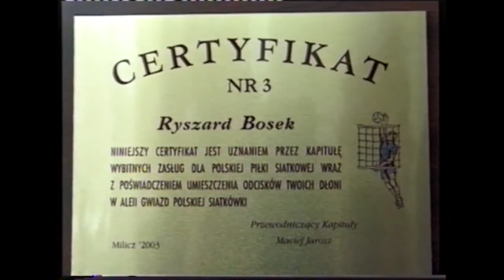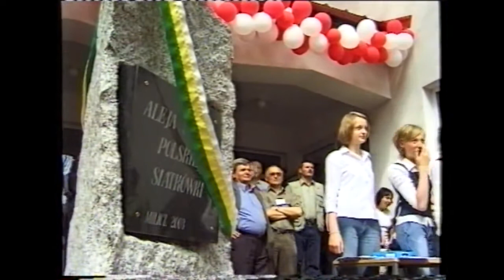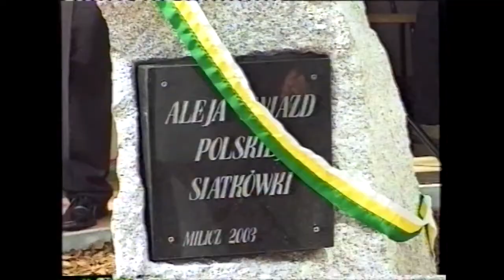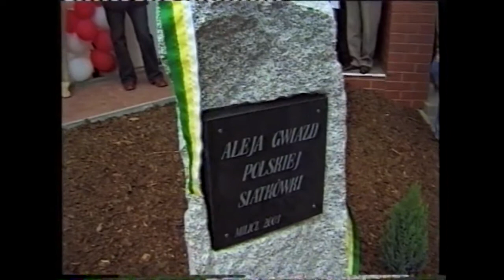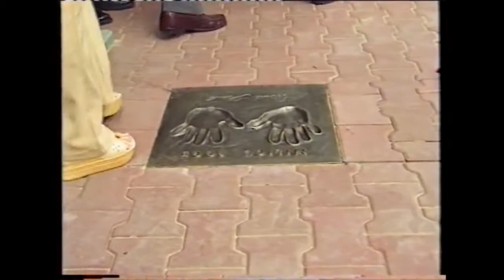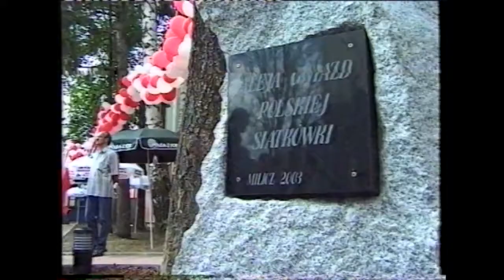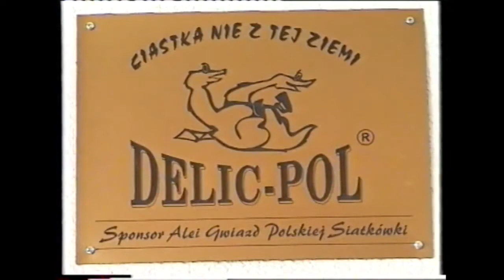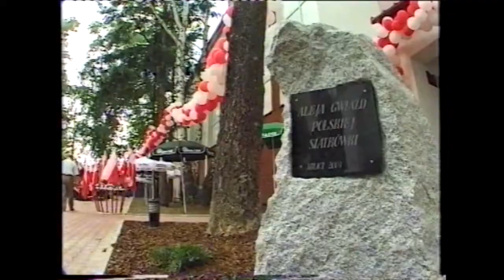Aleja Gwiazd 2003 r.